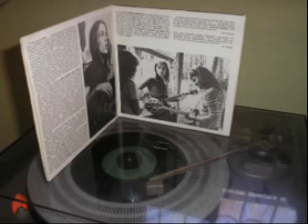Jiří Jelínek in memorian ETC 1976-77 EP sample